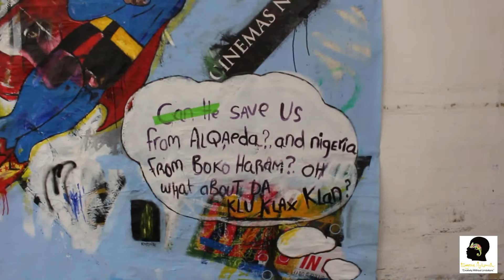Visitors React To Eugene Ankomah's Exhibition 'Disobedient Voices', Part 4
This video features Dolly Rocka.

Held in a large warehouse space in East London,Eugene Ankomah's solo exhibition attracted wide critical acclaim for the carefully chosen venue,the artworks and the original crime scene concept. Combining Painting,Installation,Performance Art,Sculpture,Drawing,Origami,Video and Sound.
Curated by Christina Mitrentse Projects and held on the 18th of June 2015-30th June 2015.